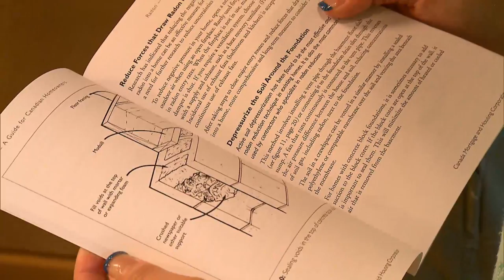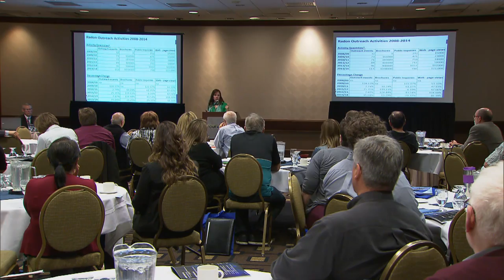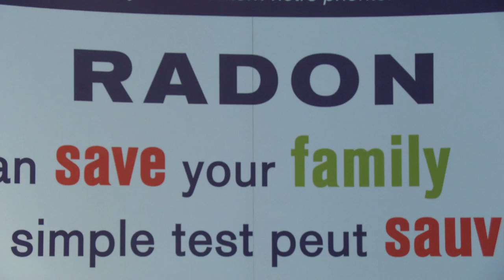High radon levels found in Health Canada tests across country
Health Canada found high levels of radon gas in homes across the country and when it seeps into confined spaces it can increase your risk of developing lung cancer.